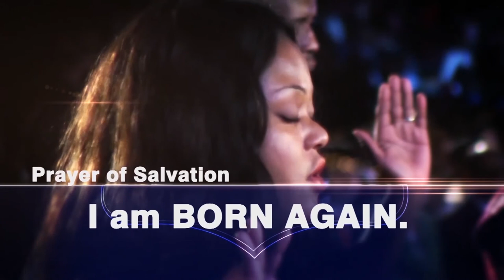Healing School Testimonies Urdu|Romanian|Pastor Chris|Aim4Faith Ministries| Radio Life